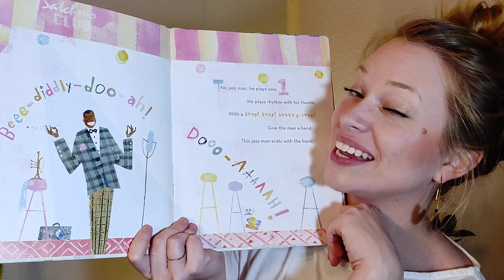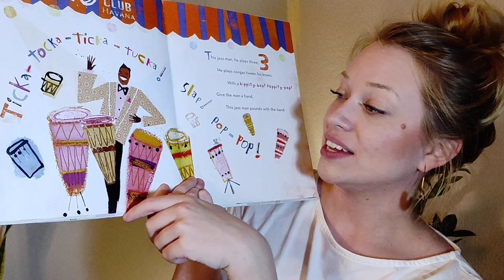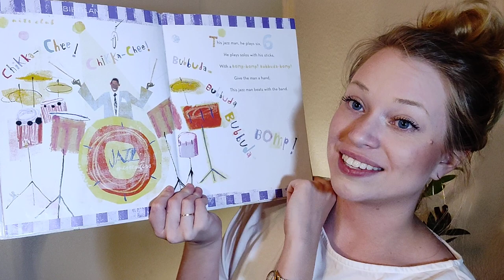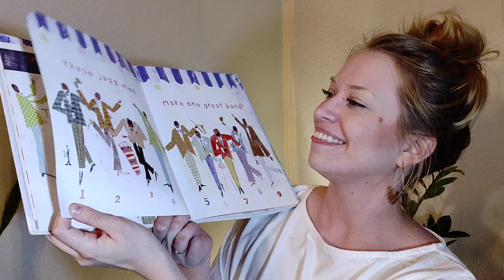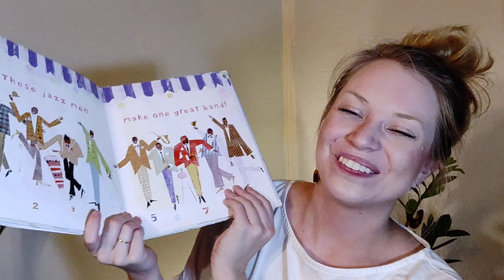Sing Along with Ms. Sarah (all about rhythms!)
This week we sing:
Welcome song - inspired by Musicollaborative
Two Little Black Birds
Herman The Worm learns about :
Trumpet, Accordion, DRUMS!
Rhythm exploration
DANCE PARTY! Birds!
Once I Saw a Bird Go
This Jazz Man - by, Karen Ehrhardt, Pictures by, R. G. Roth
Goodbye song - inspired by Musicollaborative